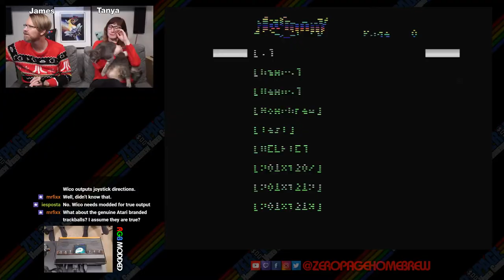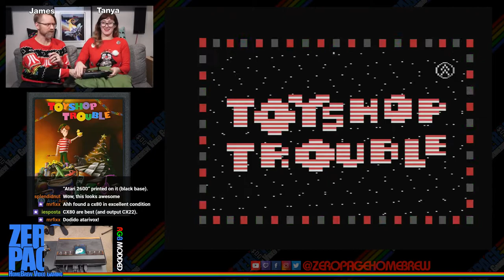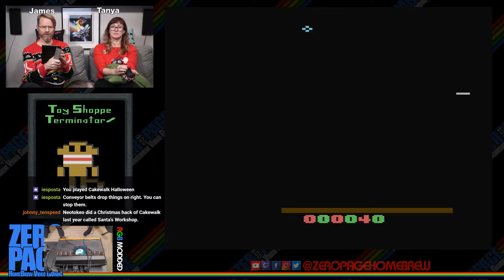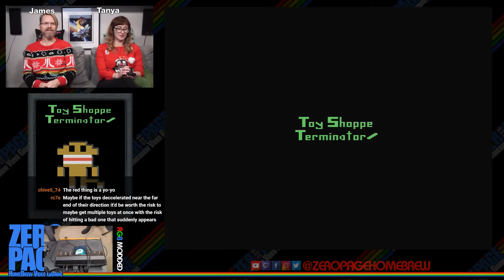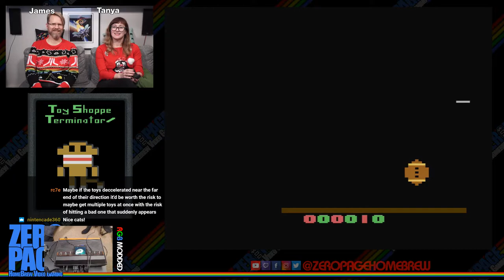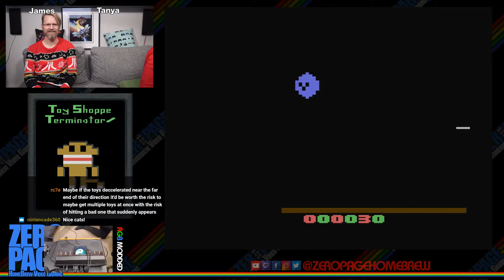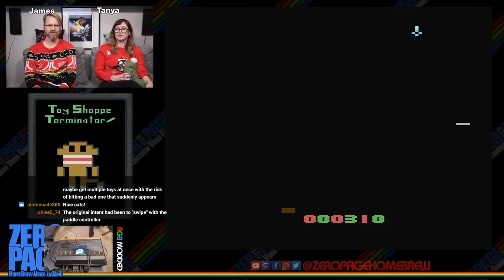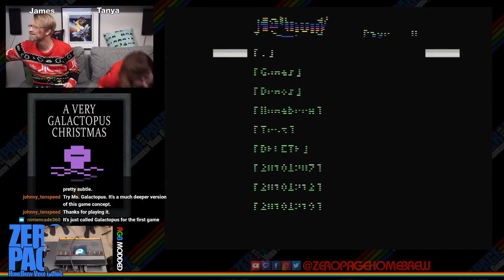Tower of Rubble, Toyshop Trouble, Toy Shoppe Term, Galactopus XMas, Tossing Cookies 2, Gingerb. Man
Games:
- Tower of Rubble (2018) (WIP Premiere) by Dionoid
- Toyshop Trouble (2006) by John Payson
- Toy Shoppe Terminator (2018) by Karl G
- A Very Galactopus Christmas (2018) by KaeruYojimbo
- Tossing Cookies II (2012) (WIP) by Chris Read
- Gingerbread Man (2007) by Fred Quimby

60FPS on an RGB Modded Atari 2600 through Framemeister!